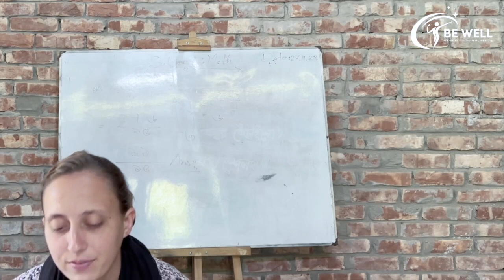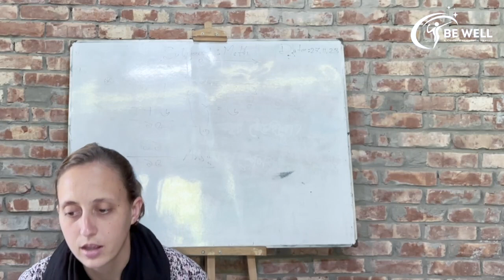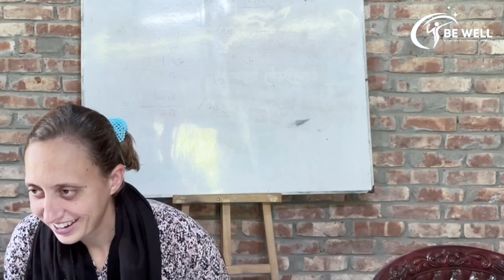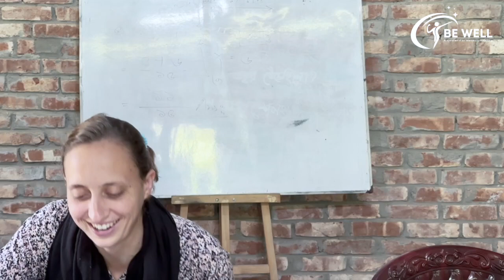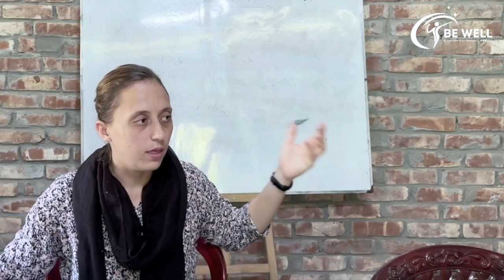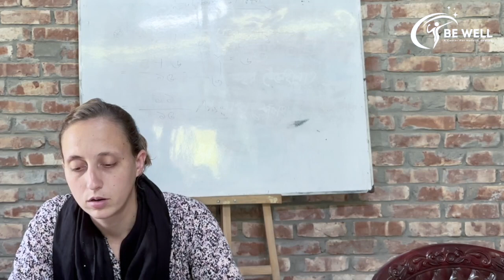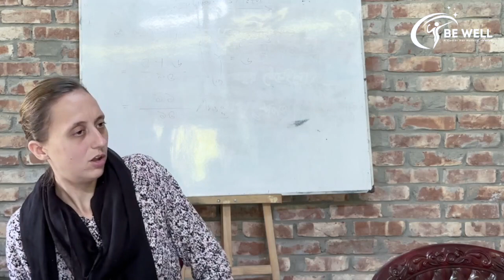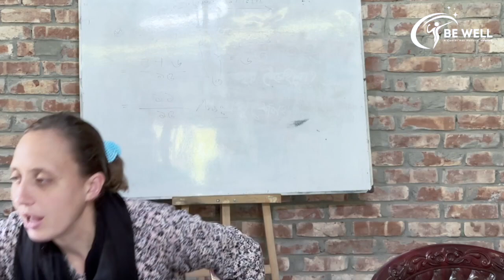Intro to Teaching #40 || Health and Special Ed.